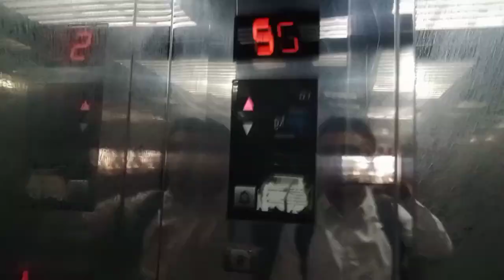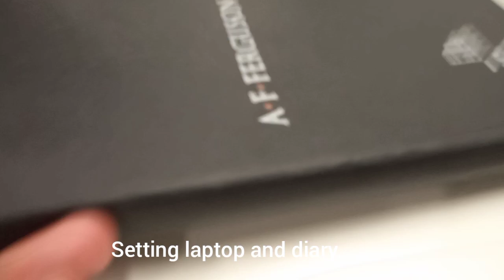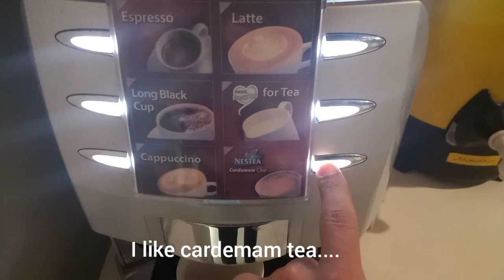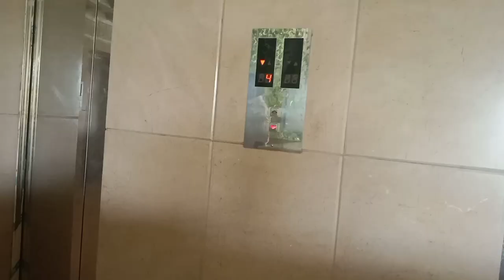Corporate office life..#2024#